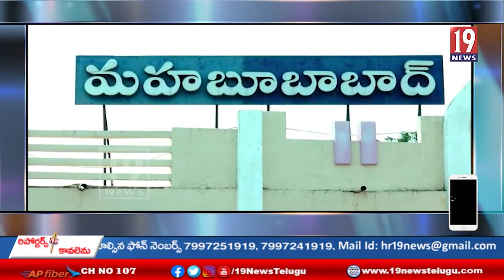స్వతంత్ర భారత వజ్రోత్సవాలలో భాగంగా మహబూబాబాద్ జిల్లా కేంద్రంలో రక్తదాన శిబిరం